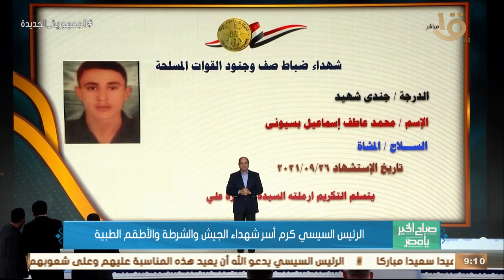صباح الخير يا مصر | الرئيس السيسي كرم أسر شهداء الجيش والشرطة والأطقم الطبية